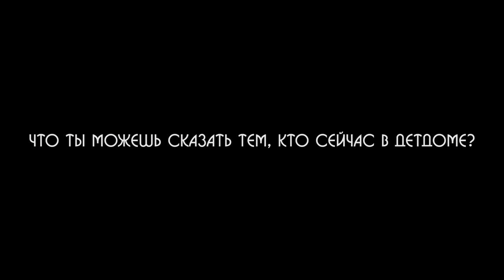ЦЕНИ СВОИХ РОДИТЕЛЕЙ! ВСЯ ПРАВДА ПРО ДЕТДОМ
На съёмку этого выпуска меня сподвигла история знаменитого тиктокера по имени Даня Милохин, после просмотра интервью с ним где он рассказывает о своей жизни в детском доме, остались вопросы на которые интересно было бы получить ответы.
Как живут в детдоме? Как туда попадают, что на самом деле там происходит? Как там кормят, откуда у детей одежда и многие многие другие вопросы.

0:17 - Как ты попала в детдом
1:09 - Почему тебя не забрали родственники?
1:33 - Чем отличается приют от детдома?
2:20 - Как выглядят комнаты в детском доме
2:47 - Как выбираешь себе комнату
3:05 - Первые разборки
4:22 - Меня пытались задушить
5:04 - Про воровство
5:41 - Чем кормят в детдоме
6:10 - Про свободное время
6:47 - Про воспитателей в детском доме
7:50 - Побег из детского дома
9:14 - Откуда новая одежда
9:57 - Как распределяют вещи в которых ты будешь ходить
10:38 - Можно ли пользоваться сотовым телефоном
11:29 - Выпуск из детдома
12:15 - Первый выход на свободу
13:17 - Детский дом как тюрьма?
14:18 - Жизнь в детдоме одним предложением.
14:29 - Пожелания тем кто сейчас в детском доме.